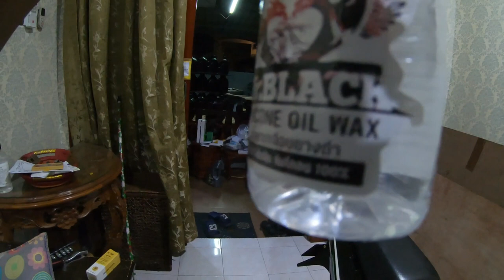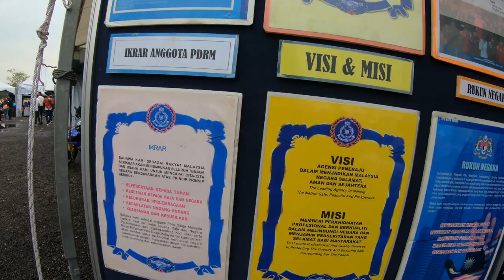Ride ke SK12 di Iskandar Puteri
ini kali kasi jadi tak kari, biar sikit asl tak sembang tinggi haha.
bende last2 minit baru nak siapkan semua haha